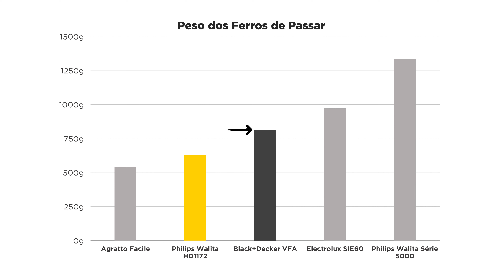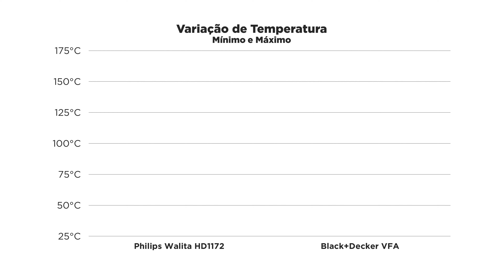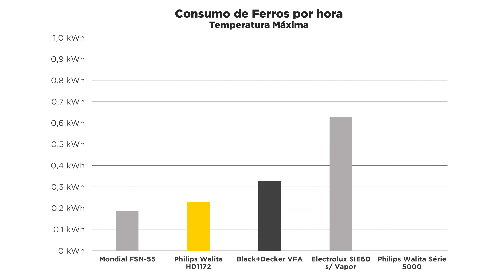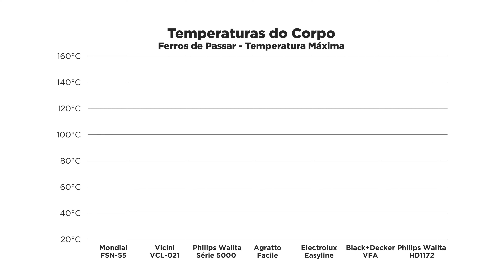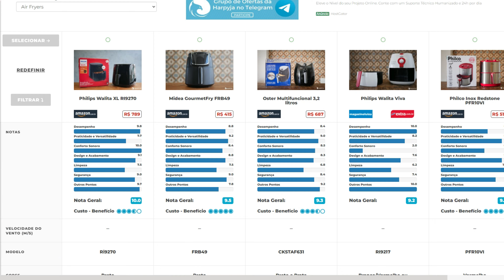Avaliação do Ferro de Passar Philips Walita HD1172 | Harpyja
Com um design diferente, a Philips Walita apresenta o HD1172. O modelo a seco com corpo quase todo metálico traz um acabamento bem feito, mas será que é suficiente? Colocamos ele lado a lado com o Black+Decker clássico para ver quem sai na frente. A avaliação completa deste e outros produtos você encontra no nosso site.

🕒 CAPÍTULOS 🕒
00:00 - Introdução
00:31 - Modelo
00:55 - Design e Acabamento
01:56 - Empunhadura
02:17 - Seletor
02:44 - Temperatura
03:52 - Consumo
04:12 - Resfriamento
04:30 - Segurança
06:09 - Encerramento

Conheça os trabalhos da Harpyja além do YouTube:

📱 APP Minha Garantia 📱
Guarde suas notas fiscais de forma fácil:

🧐 SITE DA HARPYJA 🧐
Avaliações técnicas, comparativos, opiniões e dicas:

💬Acompanhe nossas outras redes de comunicação: 💬